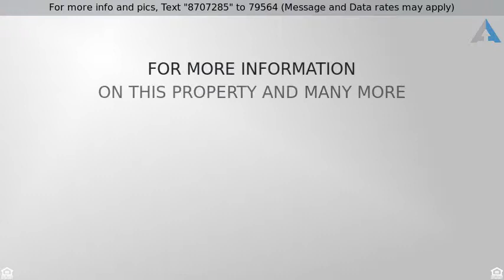Priced at $474,900 - 23202 Denia, Mission Viejo, CA 92692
Condominium - Mission Viejo, CA

Turnkey light and bright home in the private gated community of Finisterra On The Green. The master bedroom, guest bedroom, kitchen, living room and dining room are all conveniently located on the entry level. Step inside to find soaring cathedral ceilings in the dining room, living room and loft. With new carpet throughout, updated lighting, fresh neutral paint and a dramatic floor to ceiling brick fireplace, this home is a must see and exceptional opportunity! The kitchen looks out to the dining room and offers granite counters, updated cabinets and appliances including gas stove, microwave vent hood, dishwasher, a corner sink and a casual eat-in area. Grand in size, the large dining room and living room have an impressive wall of windows allowing for an abundance of natural light and access to a spacious private patio. The master bedroom also provides patio access from a large sliding door and a fully upgraded bath as well as a spacious walk-in closet. A second guest bedroom, an updated guest bath and the laundry area are all on the same level opposite the kitchen. Upstairs is a fantastic loft space large enough to be a family room or office and is complete with built-ins and a bright skylight. An over-sized garage space, great for storage and an assigned covered parking space is included. A private community pool and ample guest parking add to the appeal. Lake Mission Viejo where residents enjoy beaches, swimming, fishing, boating and more is just minutes away!